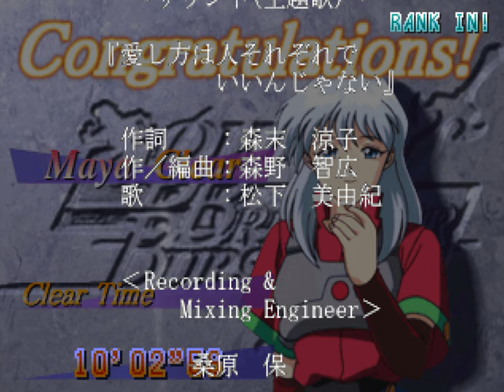Blue Breaker Burst: Bishou o Anata to (PS1/1998) - Maya [Playthrough/LongPlay](ブルー・ブレイカー・バースト: マヤ)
*Platform:* PS1/Playstation
*Developer:* HuneX Co., Ltd.
*Publisher:* Human Entertainment, Inc.
*Year:* 1998

*Blue Breaker Burst: Bishou o Anata to* / (ブルー・ブレイカー・バースト 美酒をあなたと) is a follow-up to Blue Breaker. However, instead of an RPG, this sequel is a full 3D 1-on-1 fighting game. The main story focuses on a new character named Chimena, though much of the first title's cast also return. The player moves Chimena around the world map to different locations, where visual novel-style events may occur with other characters, furthering the story and often leading to a fight. Apart from the main "Chimena's Story", additional stories focusing on other characters are unlocked as the game progresses.

There are also a number of other modes. Original Mode is an arcade-style mode that forgoes the story in favor of a string of opponents that must be defeated. Versus mode allows a free battle against the computer or another player, while Training mode lets the player practice moves and combos, and view a moves list for each character.

*Maya (マヤ) [Playthrough/LongPlay]*
00:0:00 Game Start
00:00:05 Opening / Intro
00:01:28 Title
00:01:45 Character Select
00:01:58 vs Inar (イナル)
00:03:09 vs Hammune (ハムネ)
00:04:32 vs Chimena (キメナ)
00:05:59 vs Karmi (カルミ)
00:07:17 vs Yarm (ヤーム)
00:09:20 vs Asha (アーシャ)
00:10:26 vs Maya (マヤ)
00:12:19 vs Sasurai (サスライ)
00:13:33 vs Mamono (マモノ)
00:14:56 vs Naruta (ナルータ)
00:16:35 Ending/Credits
00:20:33 Thank You For Watching!